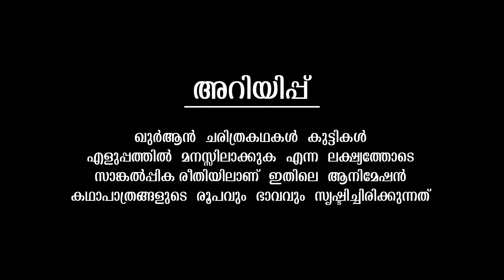മുഹമ്മദ് നബിയും ഖദീജ ബീവിയും Quran Stories Malayalam | Prophet Story Malayalam | Use of education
AssalamuAlaikum!

38. Prophet Muhammad (saw) Part3 ☪️
39. Prophet Muhammad (saw) Part4 ☪️